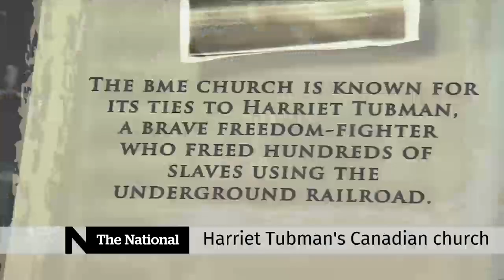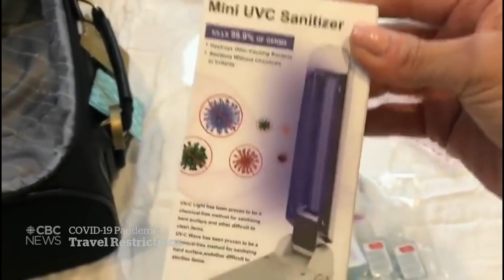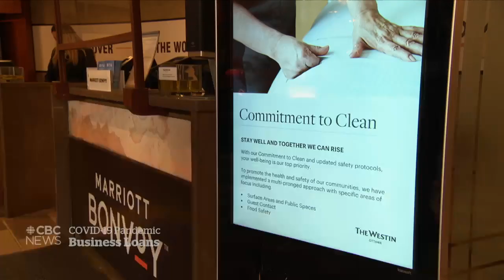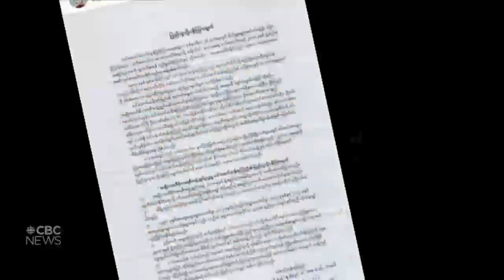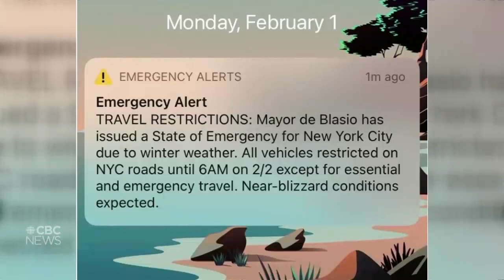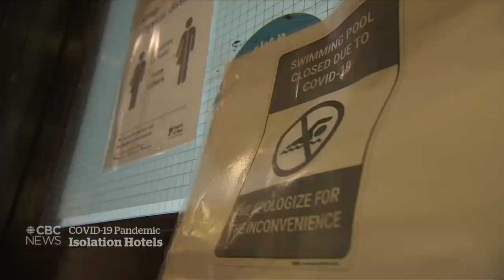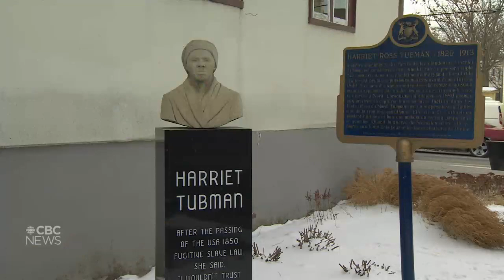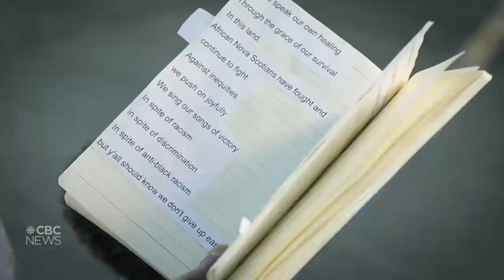CBC News: The National | Preventing COVID-19 variant spread in Canada | Feb. 1, 2021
New questions about how the federal government is trying to prevent the spread of COVID-19 variants in Canada. Plus, what it’s like to stay inside a quarantine hotel.

00:00 The National for Feb. 10, 2021
00:51 Preventing COVID-19 variant spread in Canada
03:31 New COVID-19 travel restrictions
06:32 Cancer patients want quarantine exemption
08:46 Canada's COVID-19 vaccine supply
09:12 Vaccinating remote First Nations
11:05 Ontario to expand COVID-19 testing in schools
11:36 Companies join forces on rapid test program
11:54 New loan program for businesses
13:56 Sask., P.E.I. end controversial birth alerts
16:19 Global concern after Myanmar coup
18:51 Rochester, N.Y. officers suspended
19:30 Harris pledges to help free Spavor, Kovrig
20:44 Winter storm hammers Northeastern U.S.
23:17 Dustin Diamond dead of cancer at 44
23:49 Tony Bennett has been living with Alzheimer's
24:57 Inside a COVID-19 isolation hotel
28:54 Dr. David Saint-Jacques trains for a new mission
34:16 Post-secondary education pandemic uncertainty
40:46 Harriet Tubman’s church to get $100K renovation
43:39 The Moment: Damini Awoyiga's words